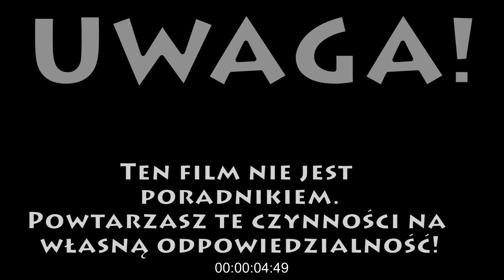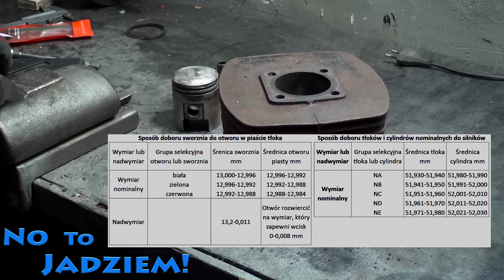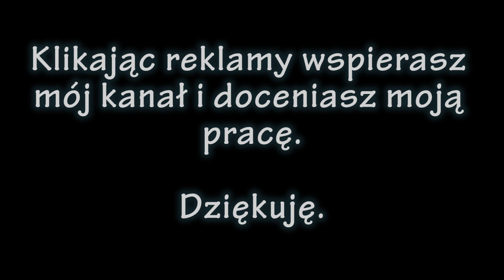WSK 125 Grupy selekcyjne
WSK M06 B3 odc. 58
Oznaczenia grup selekcyjnych sworzeń - tłok
biała
zielona
czerwona
Oznaczenia grup selekcyjnych cylinder - tłok
NA, NB, NC, ND, NE